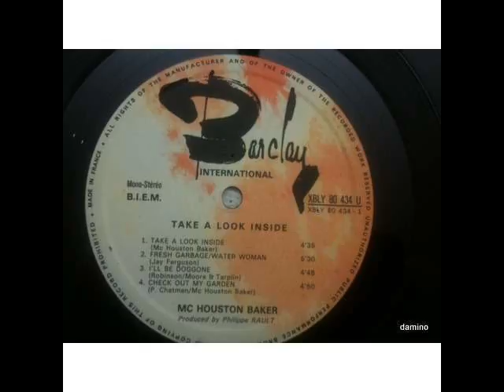McHouston Baker Cheking out my garden